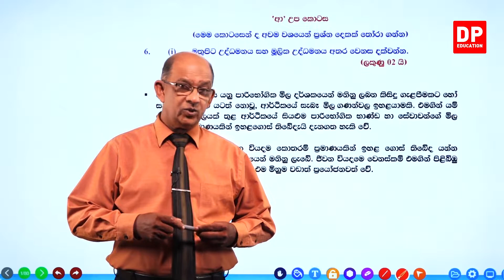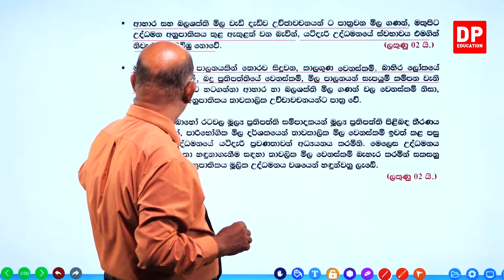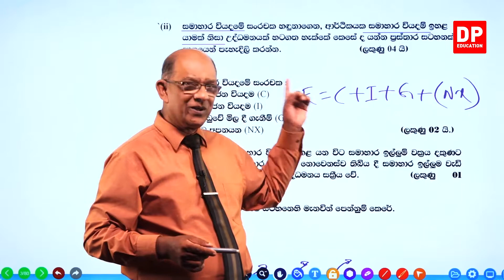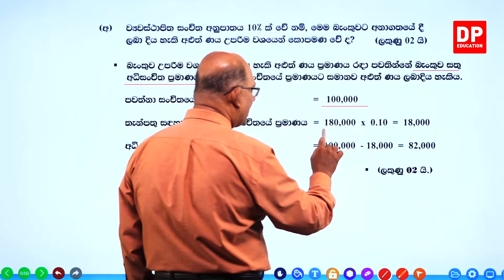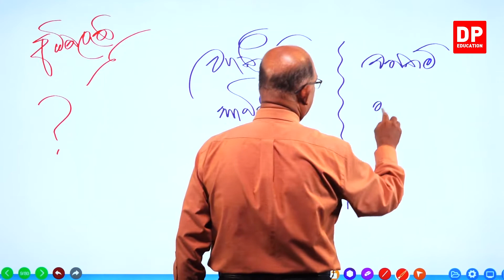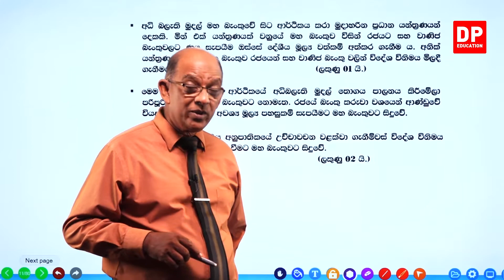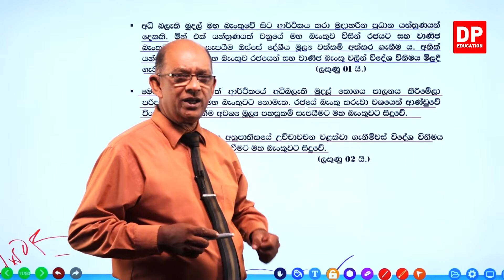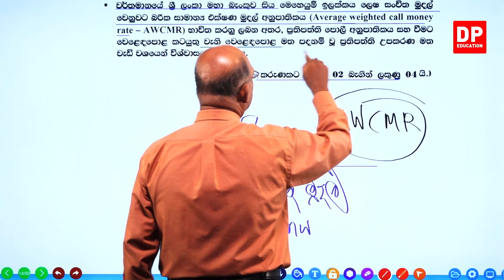පසුගිය විභාග ප්‍රශ්න පත්‍ර - 2017 ප්‍රශ්න පත්‍රයේ දෙවන කොටස - 05 වන කොටස